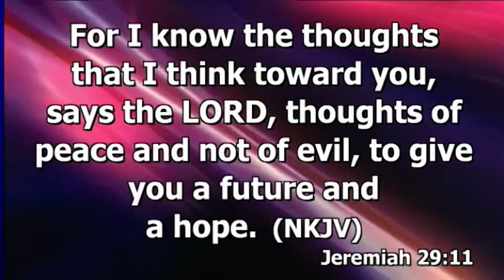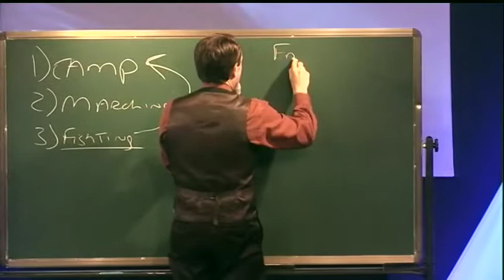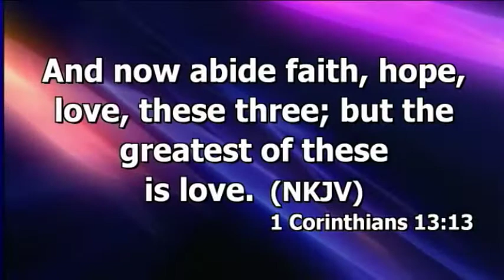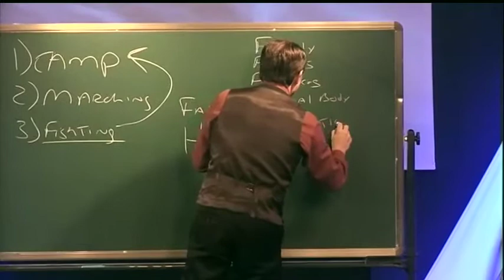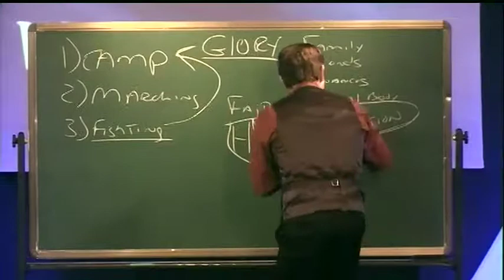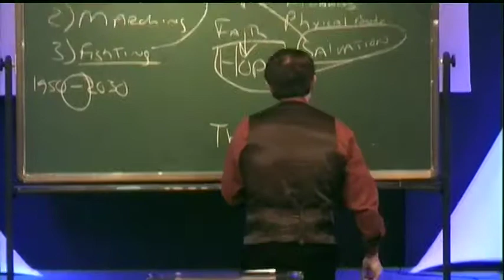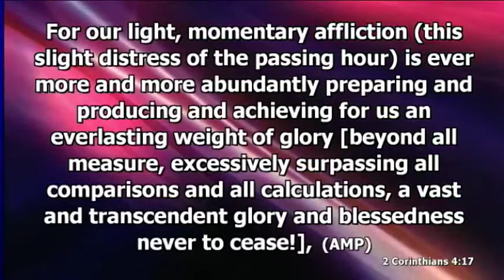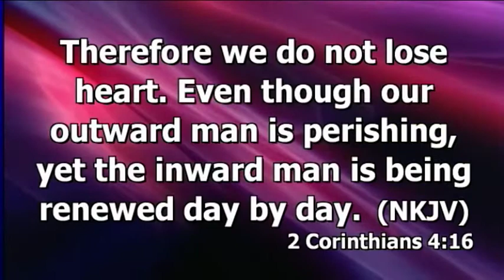Don't Quit You Will Win Part 2 November 23rd 2014